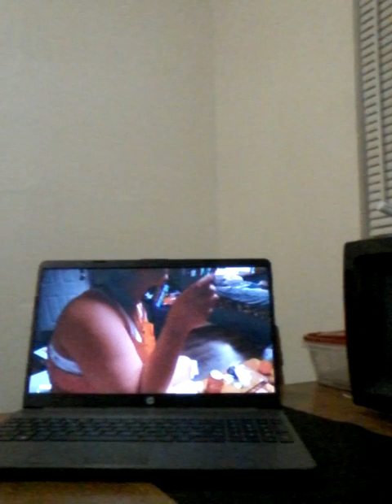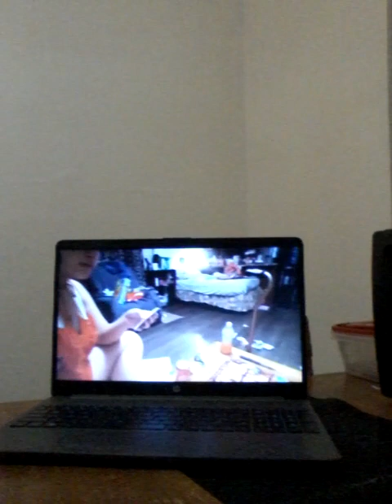reacting to my old YouTube channel